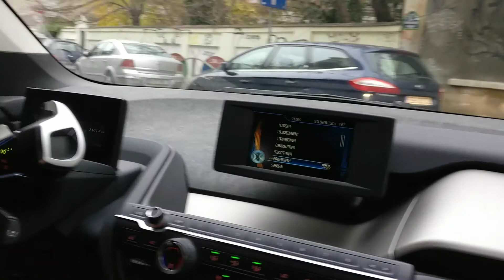BMW i3s - demaraj bun, control excelent al masinii in oras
Cu BMW i3, in București, riști să iei radare fără să-ți dai seama.